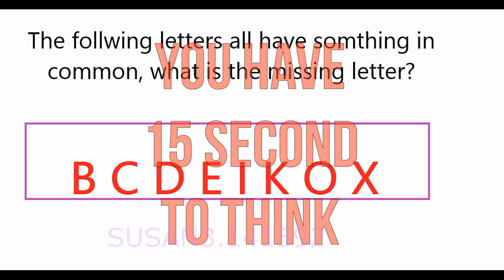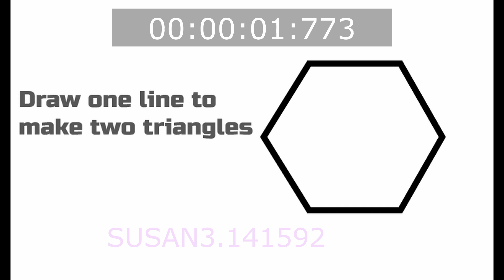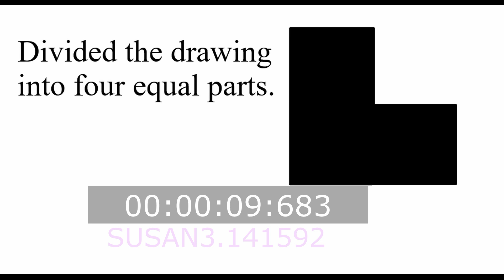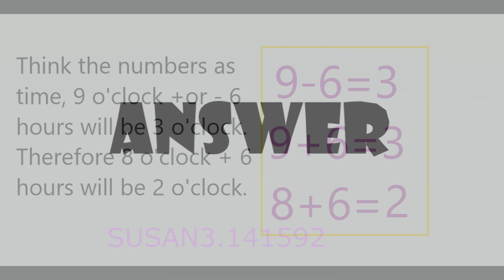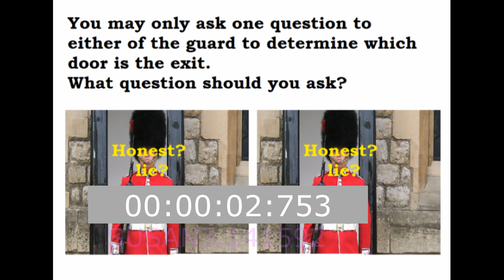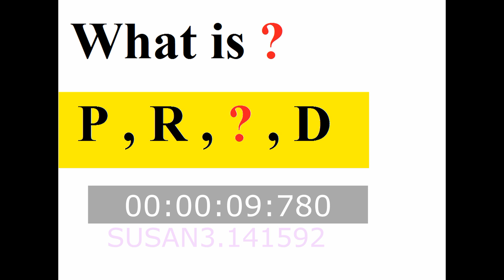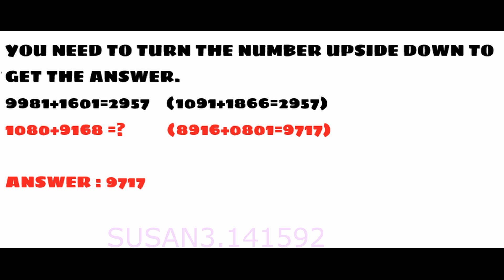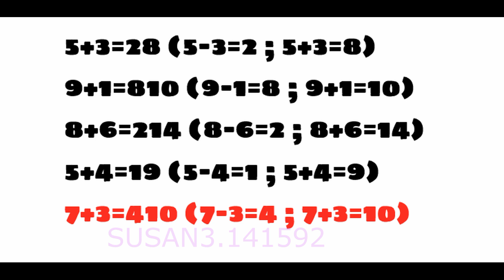10 FUN RIDDLES FOR KIDS AND ADULTS - NEW RIDDLES CHALLENGE WITH ANSWERS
10 FUN RIDDLES FOR KIDS AND ADULTS - NEW RIDDLES CHALLENGE WITH ANSWERS.
These 10 riddles with answers will work out your brain and help you stay concentrated during the day. Try to answers all riddles and share with us how many riddles have you solved in the comments below.
GOOD LUCK AND ENJOY THE FUN!